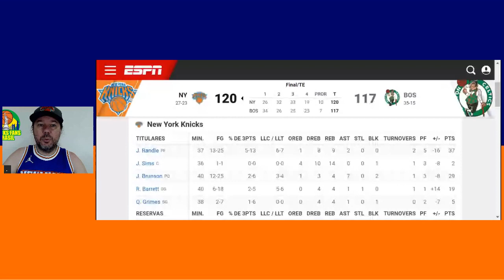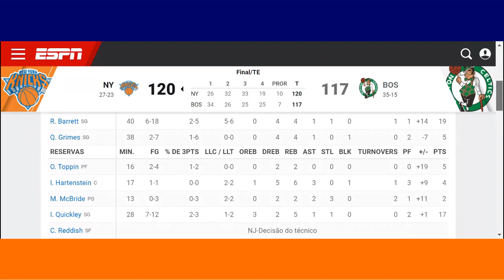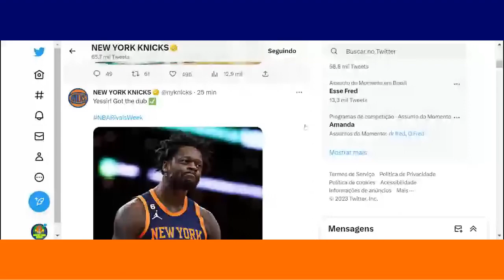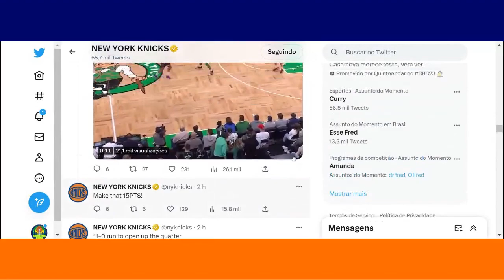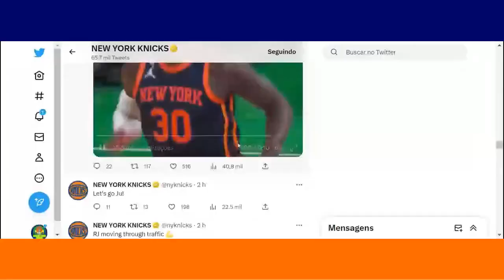Post Game e Highlights: New York Knicks 120x117 Boston Celtics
PRE GAME (Pré Jogo)
Reactions (reações do jogo com placar)
POST GAME (Pós Jogo)

ADM @victorhatschbach

Este Vídeo é um Oferecimento de:

07) Mentor (apostas online): o_mentor_tips
08) Cambiall Campinas: @cambiallcampinas

ADM @victorhatschbach

07) Mentor (apostas online): o_mentor_tips
08) Cambiall Campinas: @cambiallcampinas